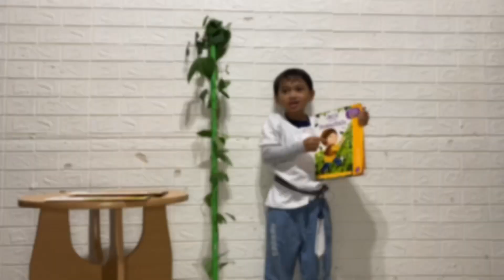Book Review and Reading Exercise